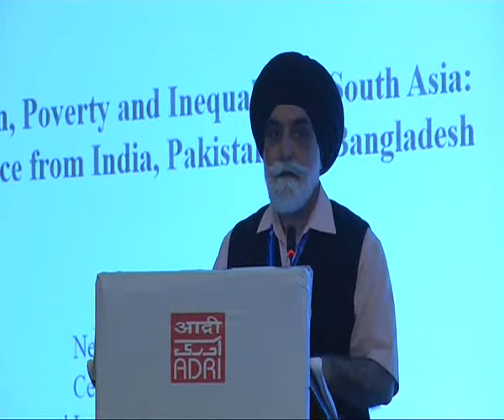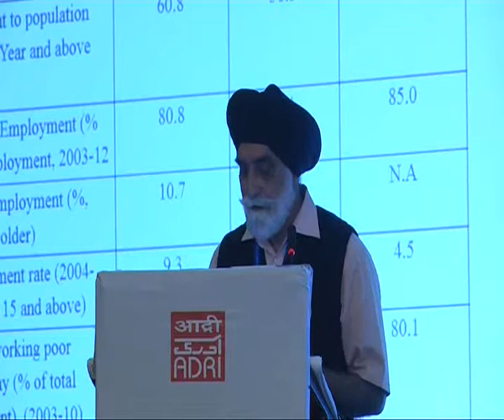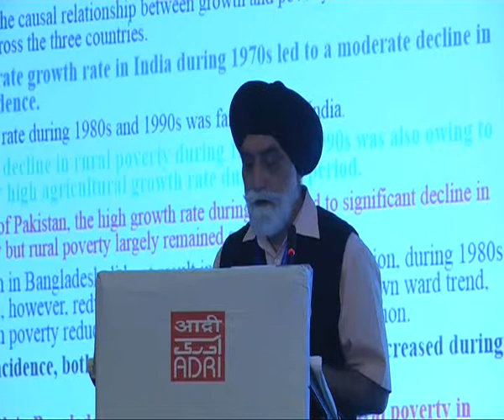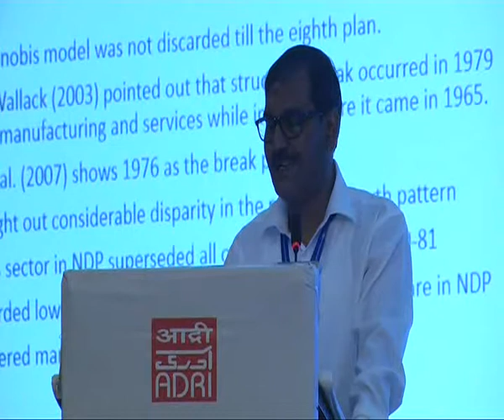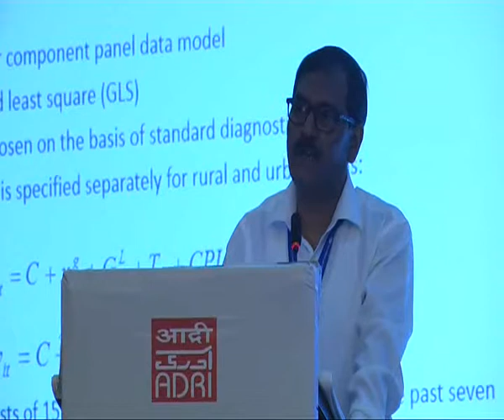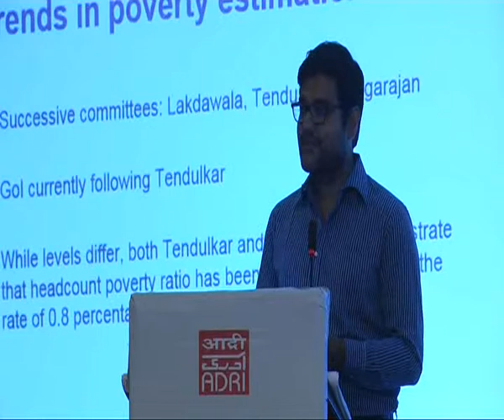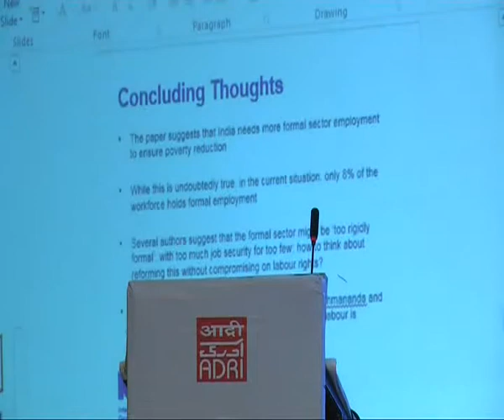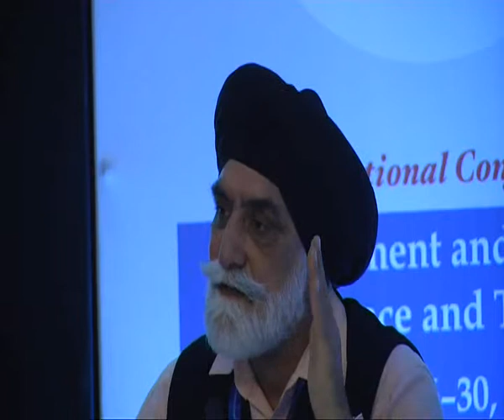ADRI SILVER JUBILEE CELEBRATIONS 2016-17: Mar 26 to 30 2016 Working Session VI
WORKING SESSION – VI
Development Experience in South Asia
Chairperson  : S Subramanian
  Former Professor, MIDS & Former ICSSR National Fellow
Discussants    : Abhimanyu Gahlaut
  In-Country Economist, IGC India-Bihar
  Manish Kumar
  Post-Doctoral Fellow-ICSSR, ADRI
Presentation-1  :  Ranjit Singh Ghuman
   Nehru SAIL Chair Professor, CRRID, Chandigarh
Topic  : Growth, Poverty and Inequality in South Asia –Evidence from India, Pakistan and Bangladesh
Presentation-2  :  Panchanan Das
   Professor, University of Calcutta
Topic : Structural Change, Poverty and Informal Economy – Indian Development Experience
ADRI SILVER JUBILEE CELEBRATIONS 2016-17
INTERNATIONAL CONFERENCE
ON
DEVELOPMENT  AND  GROWTH  :  EXPERIENCE  AND  THEORIES
March  26-30,  2016   ::   Hotel Maurya, Patna